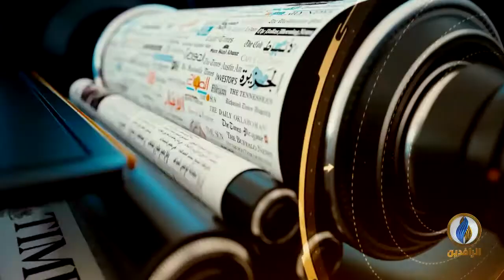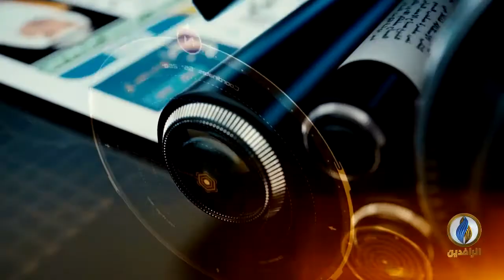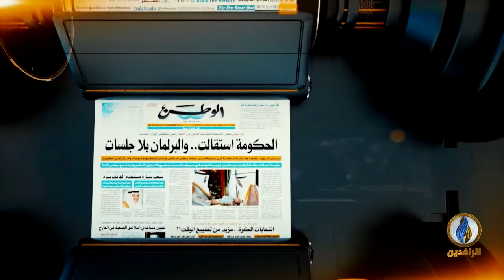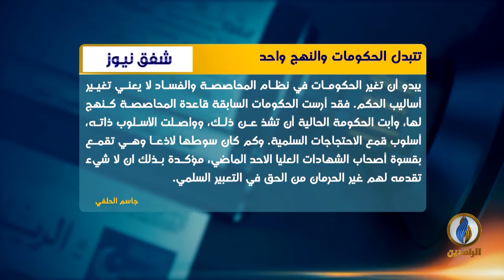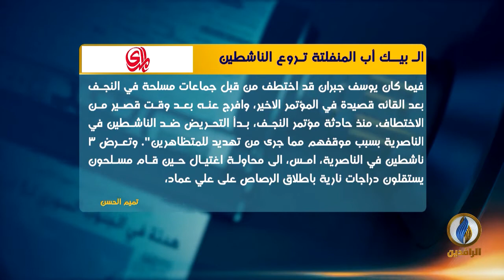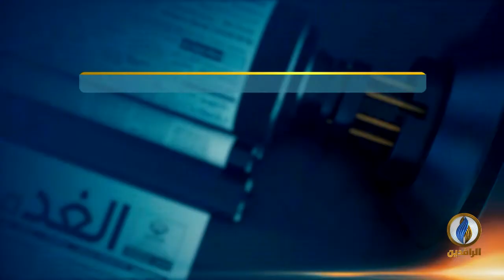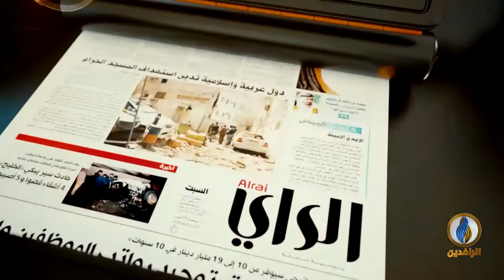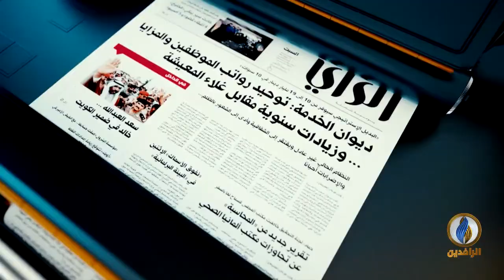صدى_الأقلام | 10 - 2 - 2021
تقديم: